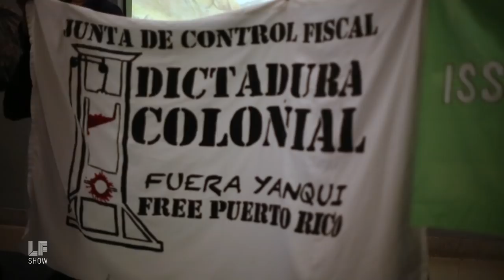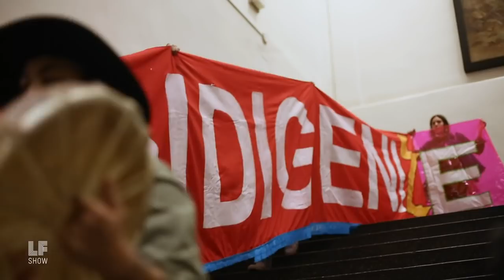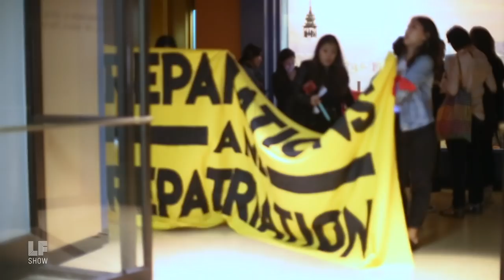Decolonize Is A Verb: Anti Columbus Day Tour 2018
Up to 1,000 people were in attendance at the American Museum of Natural History for the Anti Columbus Day Tour on Indigenous Peoples Day (October 8.2018), organized by the Decolonize This Place Artist and Cultural Workers' Coalition.

For the third year in a row, coalitions and its allies have demanded "rename, reclaim, respect..." asking that the AMNH, funded by various major corporations, remove its statue of Theodore Roosevelt. Removal of the statue, activists say, is the first step to decolonizing a museum that places indigenous people, as well as people from the African, Asian, Oceanic, and Central America diasporas alongside animals.

Until the museum respects indigenous sovereignty and assists in reclaiming the day, activists say they will continue to stage the action.